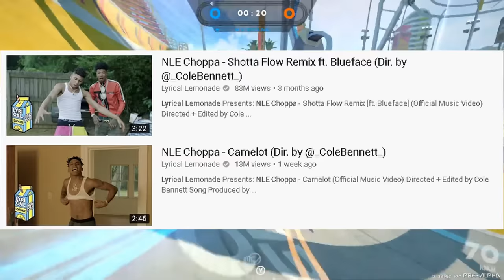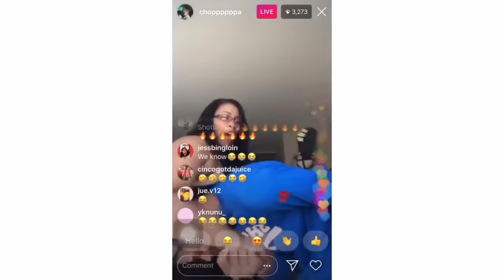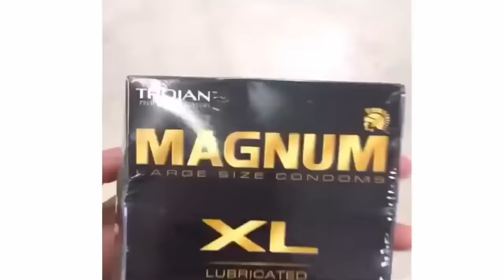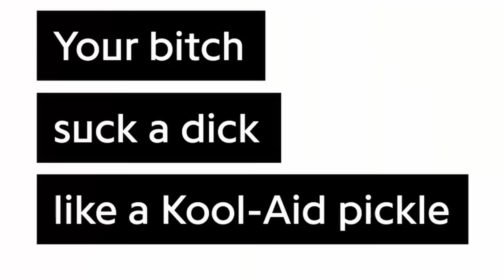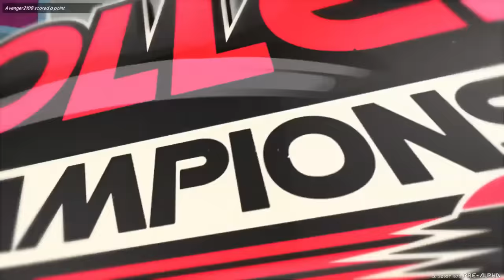NLE Choppa Is Goofy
👉 NLE Choppa Is Goofy ; This is my commentary and reaction to a NLE Choppa, who is a 16 year old rapper who has come out with hits songs like Camelot, Shotta Flow, Shotta Flow 2, Shotta Flow 3, Shotta Flow Remix ft. Blueface, Capo, and Blocc Is Hot. NLE Choppa’s “Shotta Flow” has made a fanbase for him. On the single, NLE Choppa raps about his life in Memphis, Tennessee.Choppa has two Lyrical Lemonade music videos on youtube directed by Cole Bennet. He also recently did some Genius interviews where he explains the official lyrics and meaning of his songs. This video includes some of NLE Choppa’s best instagram compilation and funny moments. Also, this has some new nle choppa weird and funny moments where he messes and jokes around with his mom, friends and family. Enjoy!

- ShakeSauce